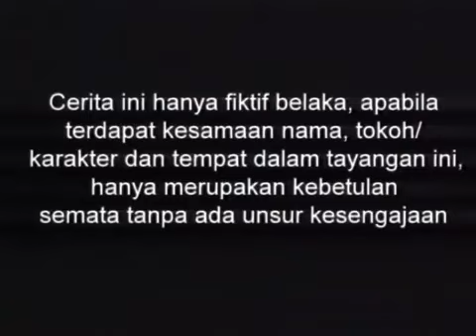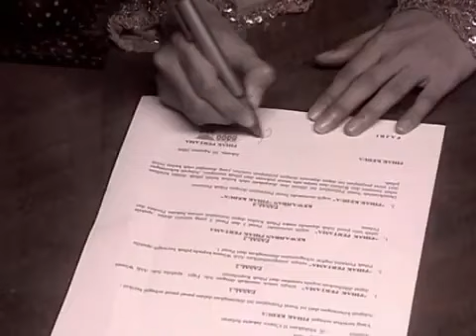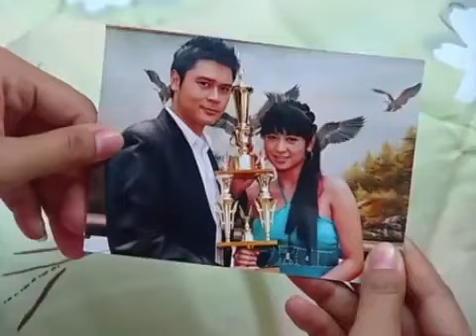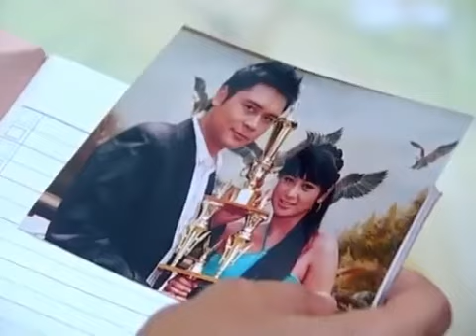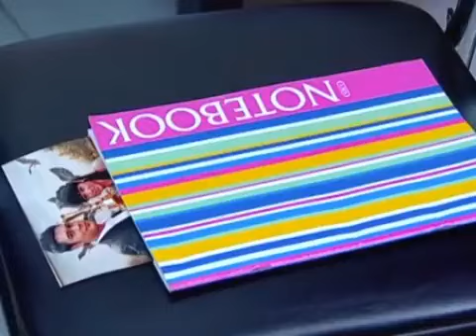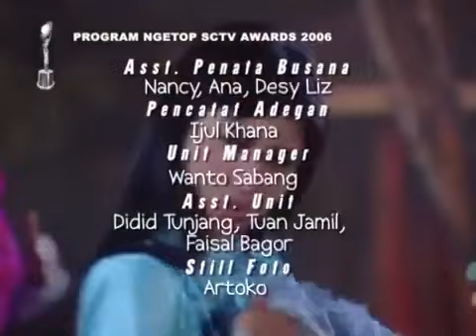Dewi Persik & Iqbal Pakula Mimpi Manis Episode 59